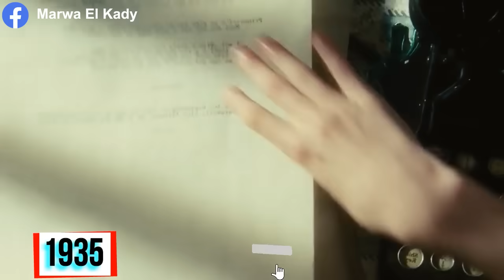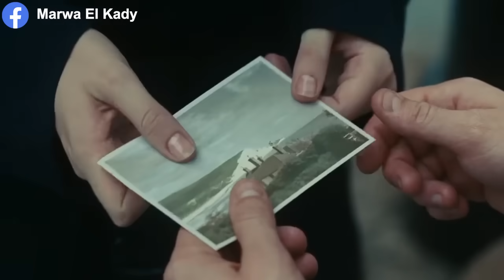بتحب واحد من صغرها لكنها لما بتعرف انه بيحب واحده تانيه بتنتقم منه اشد انتقام (ملخص فيلم Atonement)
ملخص فيلم Atonement 2007